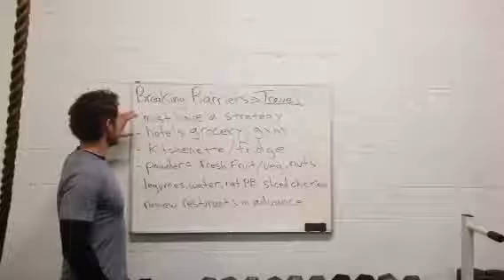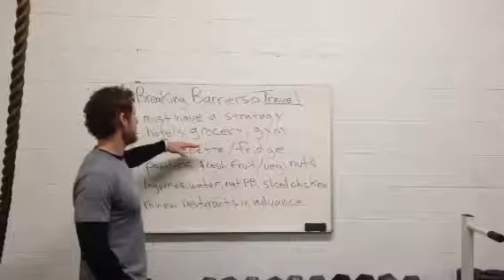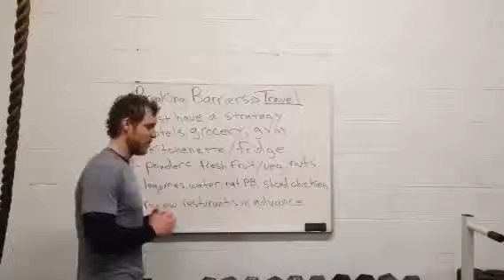Breaking Barriers & Traveling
Rick Rick offers strategies for great nutrition while on the road.